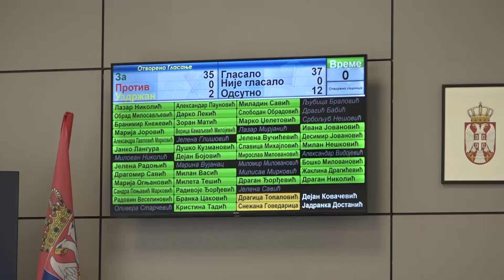Gledaćete u Dnevniku zapadne Srbije 20 12 23